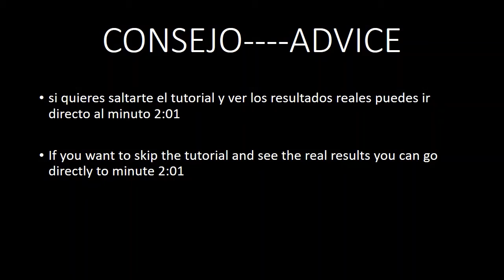Tutorial.- Nunchaku casero seguro(Español)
El siguiente video esta hecho para aquellos que van a iniciar su entrenamiento de Nunchaku